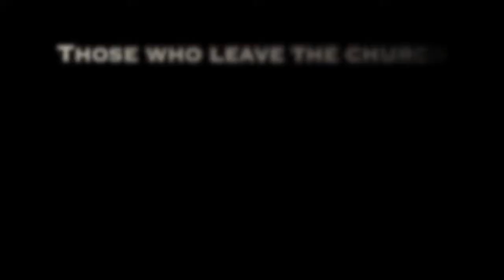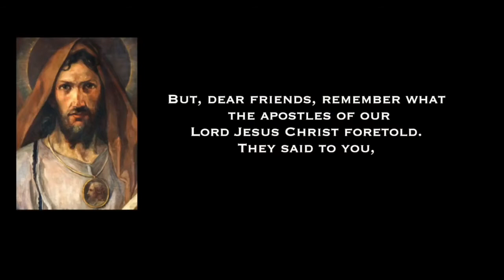Beware of Mormon Activists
We all want to make the Church of Jesus Christ of Latter Day Saints better, but how we go about that matters.